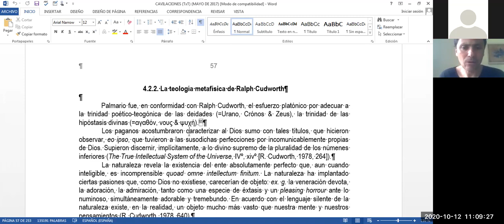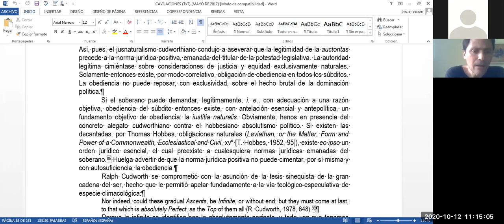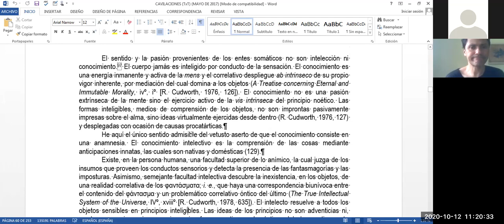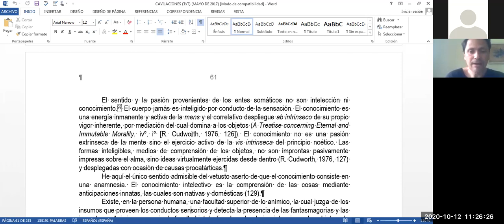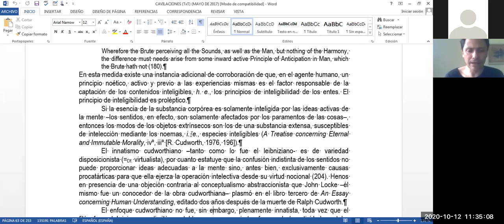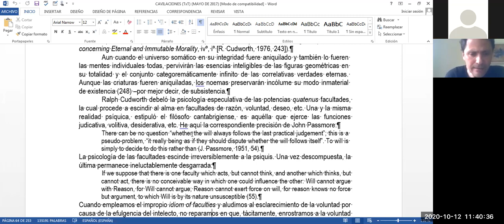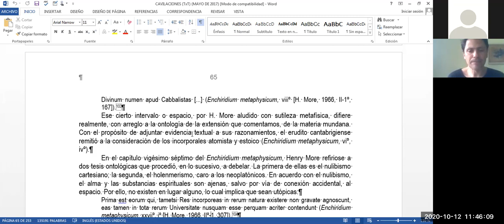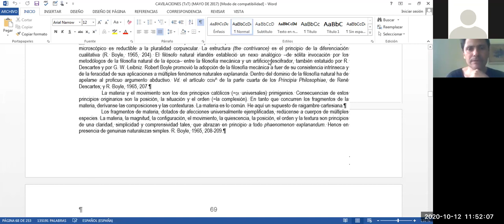RALPH CUDWORTH: TEOLOGÍA METAFÍSICA - Dr. Juan Diego Moya Bedoya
Primera parte de la decimonovena lección de la asignatura 'Filosofía Moderna' (F-1009) de la Escuela de Filosofía de la Universidad de Costa Rica, ofrecida por el Dr. Juan Diego Moya Bedoya el día lunes 12 de octubre del 2020; la cual versó acerca de la teología metafísica del platónico cantabrigense Ralph Cudworth (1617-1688).